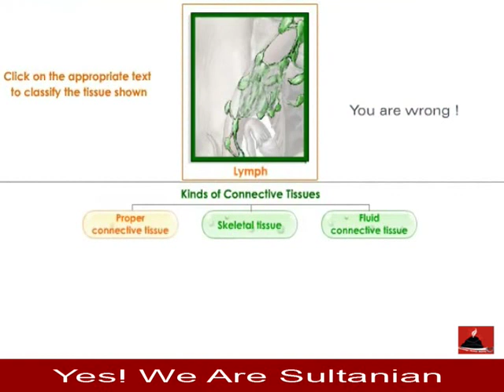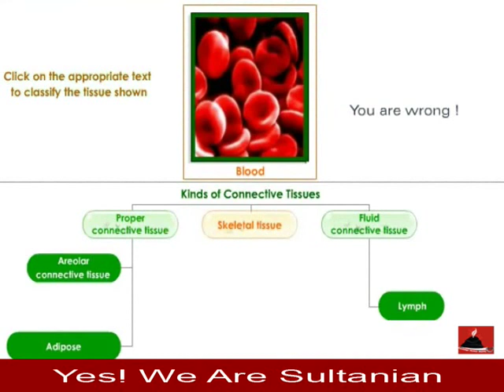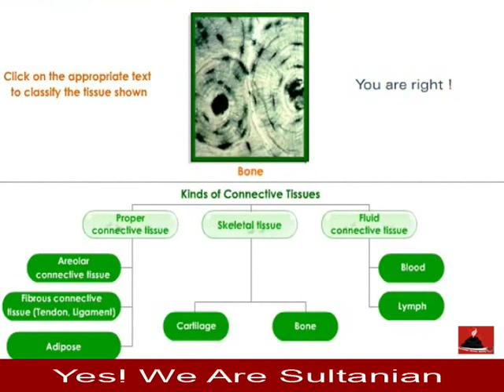Kinds Of Connective tissue An Activity YouTube